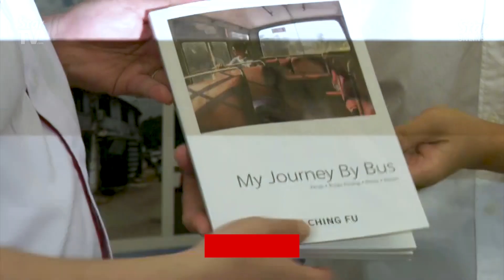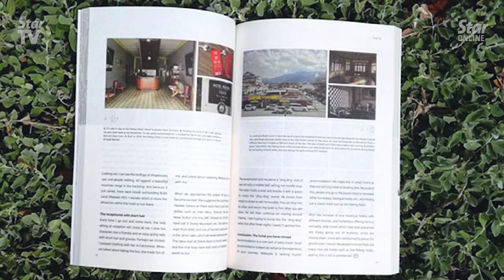Bus ride around Malaysia, FuFu style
In conjunction with Malaysia Day and Merdeka Day celebrations, Perak-born Lam Ching Fu, also known as FuFu, on Tuesday launched his book that documents his unique journey and experience travelling around Peninsular Malaysia by bus.